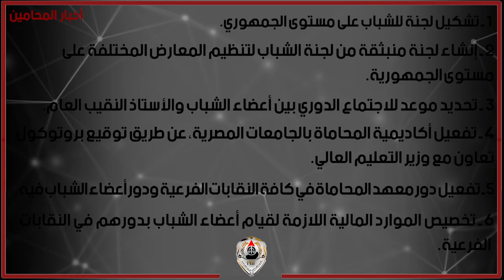شاهد.. نشرة أخبار المحامين الأسبوعية